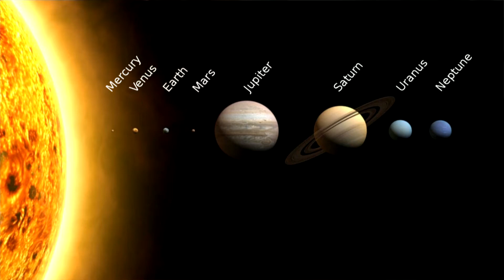EP 14 STAR GAZING NEW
He talks about galaxy and the universe. But they tells story about ghost.
Marcus Ho and SK Convent Bukit Mertajam Choral Speaking team